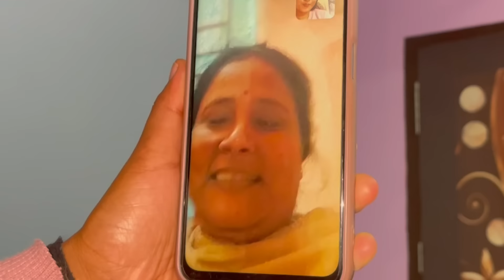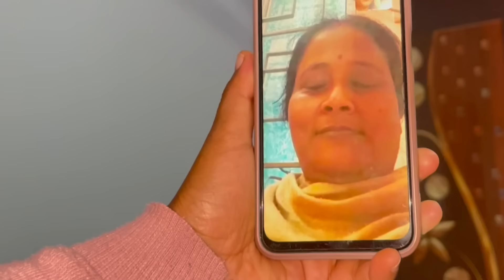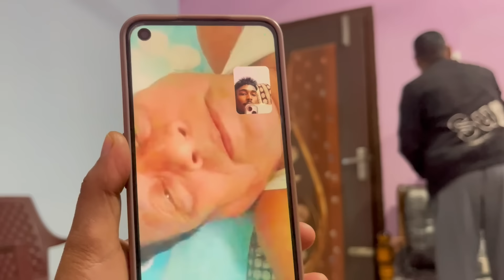ক'ত চুলি কাটিলি চেলুনত নেকি😁নহয় ফাৰ্মাছিত কাটিলো😎হাতী কিনিলো কিন্তু🥺Gateখন বন্ধ কৰ😡নকৰিলে কি কৰিবি😂